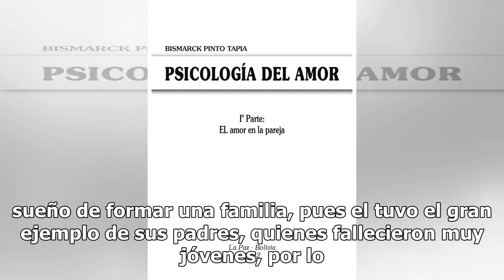¡Fernando Carrillo está en busca del amor para ser el mejor esposo y padre del mundo!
Fernando Carrillo aún no pierde la esperanza de encontrar a la mujer de sus sueños y formar una familia con ella, pues a sus 52 años, el actor a pesar de sus fracasos amorosos y un tormentoso divorcio, su prioridad es terminar su vida con alguien que lo ame tanto como él a ella. Fernando destacó que...